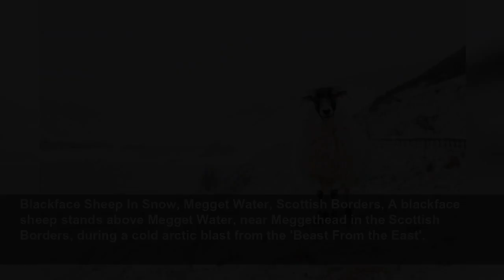萌犬版”辛巴“原来这么威武！狂风大作下的狗狗：我不要面子的吗？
MSN
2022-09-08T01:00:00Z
dog pet chow chow, red chow chow dog outdoors in spring
Portrait of White Royal Poodle Dog Isolated on Black Background, Portrait of White Royal Poodle Dog with Hairstyle Looking at side Isolated on Black Background, Profile view
Colin The Cockapoo
White Persian cat, Persian cat. Studio shot on seamless background
ANGORA RABBIT ON A STRAW, THE ANGORA RABBIT IS A VARIETY OF DOMESTIC RABBIT BRED FOR ITS LONG, SOFT WOOL.
Running fun white chicken
King Penguin chick at the rookery at Gold Harbour, King Penguin chick in front of the rookery on the beach at Gold Harbour in South Georgia.
British Short hair cat sleeping on couch with face squashed, Lazy British Short Hair cat sleeping on a couch in a flat in Edinburgh, Scotland, with her face squashed against the furniture as she is fully relaxed
Christmas Chocolate Labradoodle, A Chocolate Labradoodle wearing a Santa hat for Christmas, lying on white sofa.
One month old puppy of german spitz standing
long-haired guinea pig sitting on a stone on a lawn coronet
Portrait Of Persian Cat Standing On Field
Blackface Sheep In Snow, Megget Water, Scottish Borders, A blackface sheep stands above Megget Water, near Meggethead in the Scottish Borders, during a cold arctic blast from the 'Beast From the East'.
a shetland sheepdog plays with a little ball
Arctic fox
Angora rabbit on straw, The Angora rabbit is a variety of domestic rabbit bred for its long, soft wool
Puppy Pomeranian Brown Sitting on green grass
Pallas`s cat - Felis manul
Scotish Fold Kitten
At the camera looking Alpaca in the Andes of Chile, The alpaca is a camel form originating from the South American Andes, which is predominantly bred for its wool.
Purebred Dog Chow Chow
Young white cat sits on blue background, Young white kitten sits on sky blue background. This beautiful white cat was bred by ourselves. The official name is british short hair black silver shaded. At this moment the little pet is four weeks old. The animal is looking at the camera with the blue...
White Samoyed Dog Outdoor in Summer Park. Smiling dog.